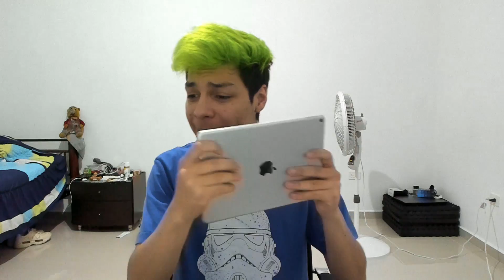¡ME COMPRÉ UN iPad Mini SÓLO PARA LLEGAR A HEROICO en FREE FIRE! *resultado increíble*